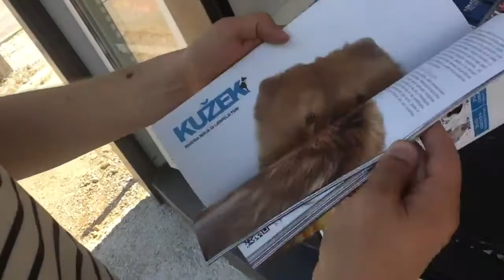an Nekrep and his magazine - You can franchise it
an Nekrep and his magazine - You can franchise it It's for cats and dogs lovers